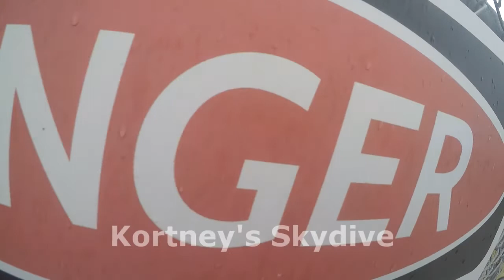Skydive Sebastian - Kortney's Skydive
Swoopware: Adventure Tour Video - Kortney's Skydive